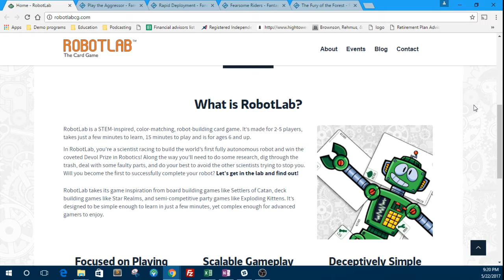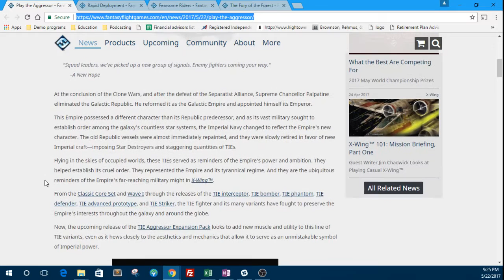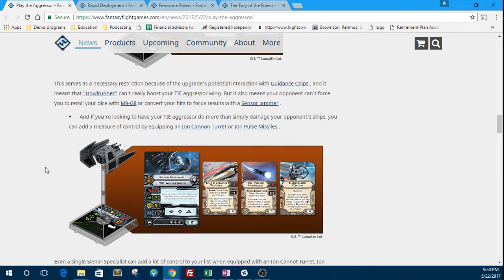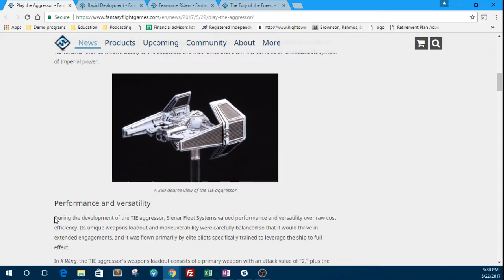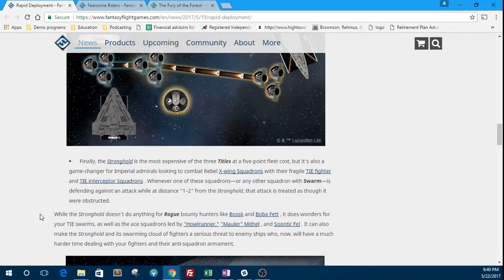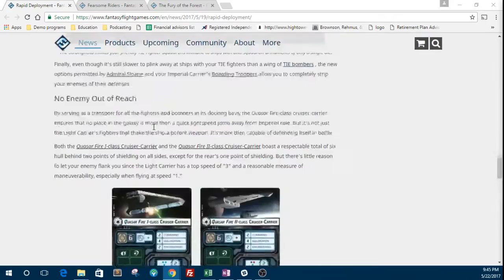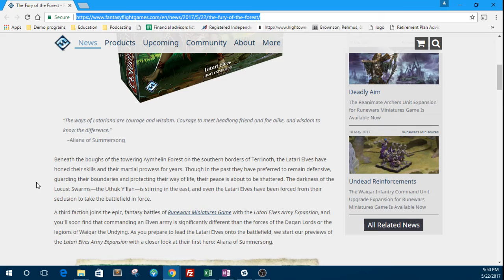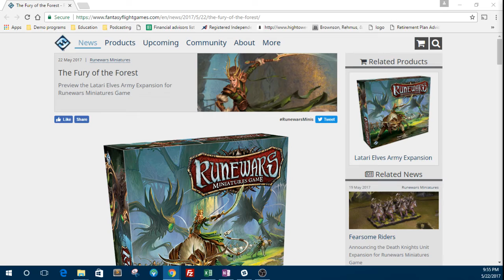Talking Tokens Ep. 7: Deader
A whole bunch of goodie were announced this week for a few of the FFG mini games we play in store. lets check out what is new. But first Andy regails upon us a game he got to play at ACEN this year.

As always remember to check us out at out to see what is happening at the store and follow us on face book